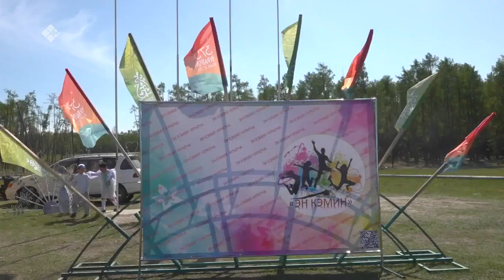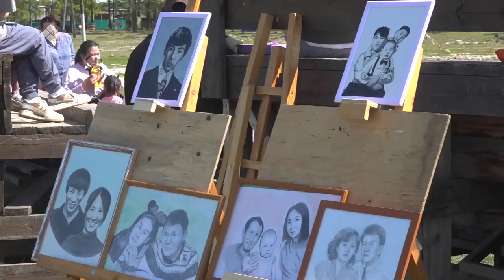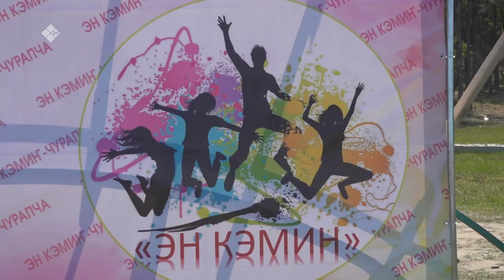«Дойдум дьоно» (06.06.23)